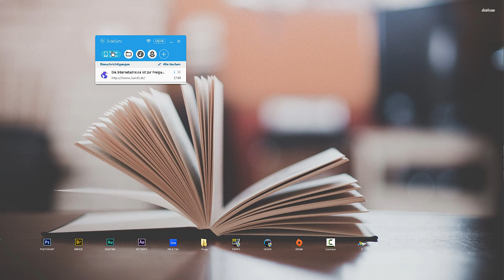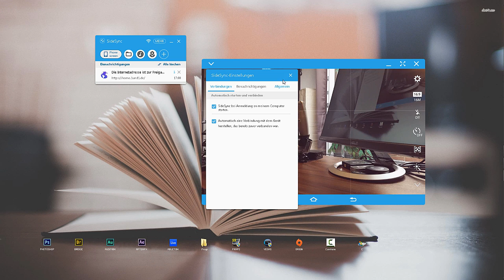Android App. SideSync ( Samsung ).